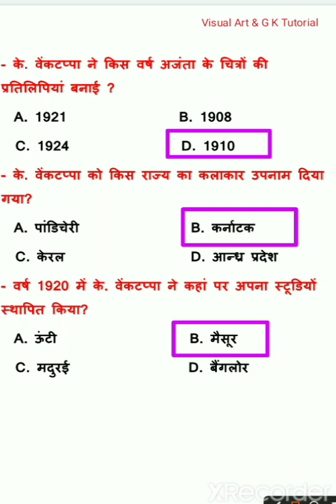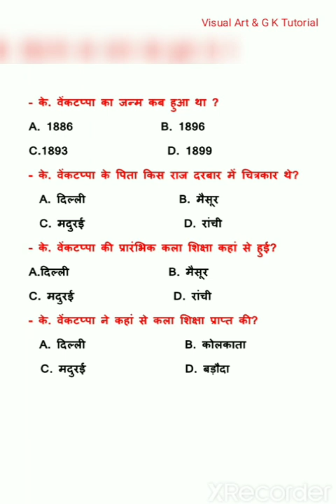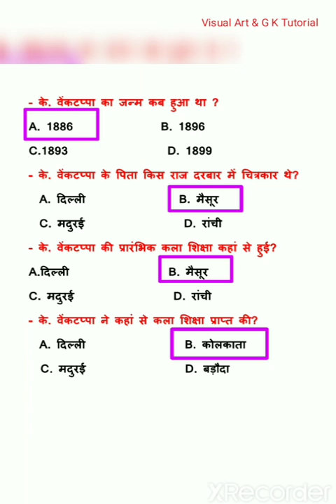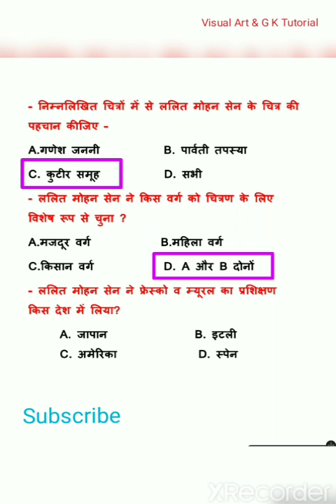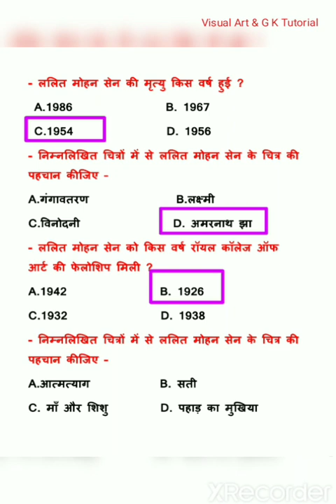Artist Quick Revision PART -91@visualartandgktutorial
Drawing & Painting Questions#TGT#PGT#NVS#KVS#Net_JRF#visual_art_&_g_k_tutorial drawing_painting visual art#art_collection# famous_painting#drawing_and_painting#visual_art# famous_artist#famous _painting@Visual Art & General Knowledge Tutorial

हेलो दोस्तों